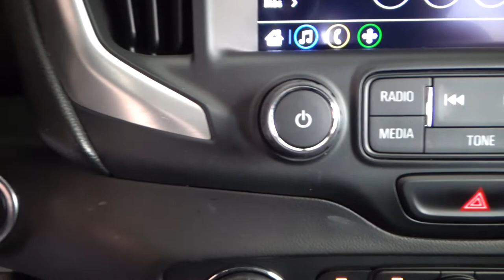GMC / Terrain / 2018 -